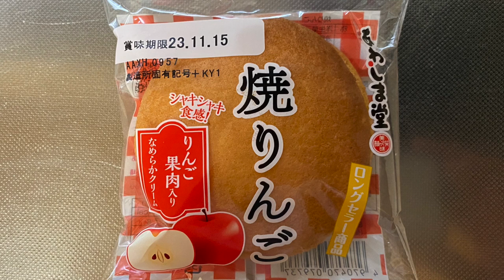【スイーツ（JAPAN sweets）】焼りんご（Baked apple busse）「あわしま堂」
焼りんご（Baked apple busse）

181kcal